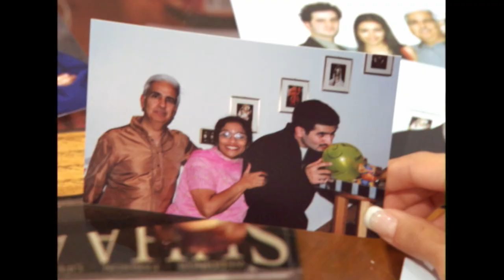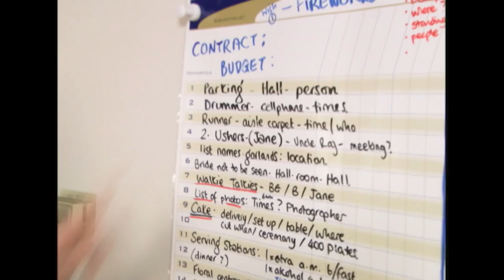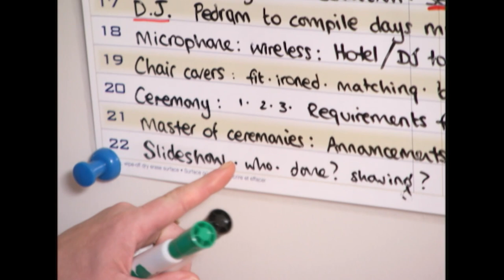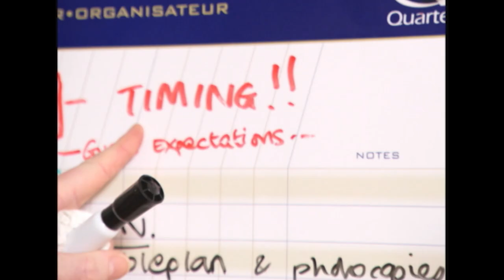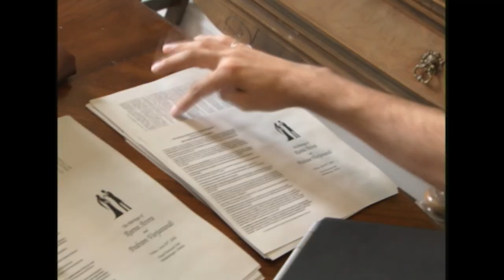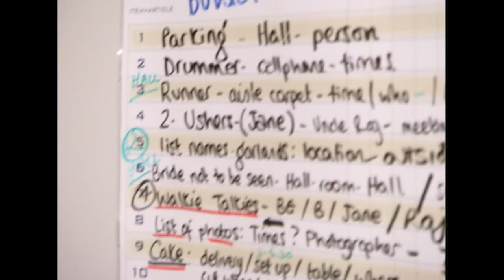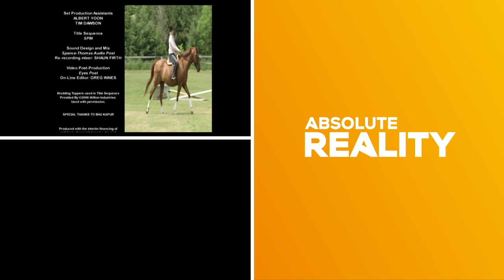Logistical Nightmare: Planning a $160 |Absolute Reality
Young and pampered couple Rheina and Pedrum  have created a wedding that is a logistical nightmare. Not only do they have 500 guests arriving but the only have 6 days to plan the entire wedding. Budget is not a problem for this couple but time is.

Follow top British wedding planner Jane Dayus-Hinch as she grants three wishes to couples who are in desperate need for help planning their wedding day.

From: Wedding SOS s1 ep2